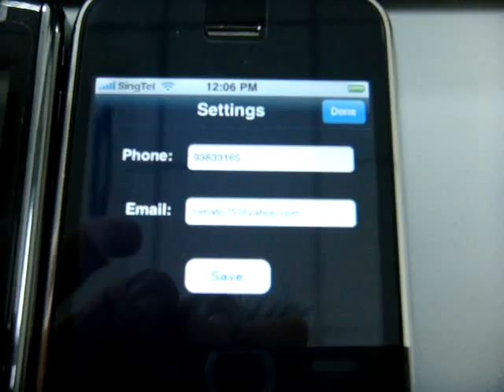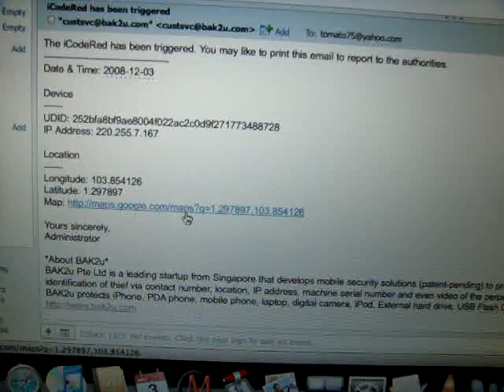iCodeRed (iPhone)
In case of emergency, use iCodeRed for your 'single-tap' quick dial in an emergency to a configurable telephone number and also send out the latest location to a pre-defined email address.

This is most useful for folks and kids that need immediate attention when they are in danger.

The receiver (e.g. spouse, colleague) of the email, will be able to click onto the link and open up the whereabouts of their location.